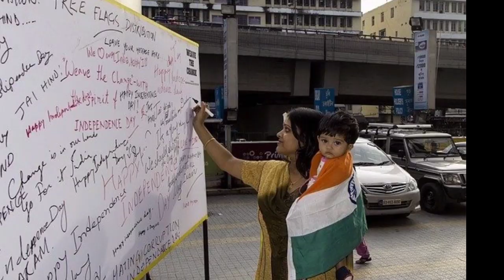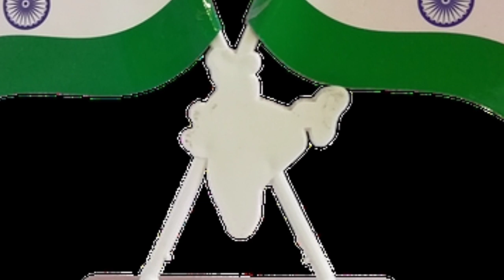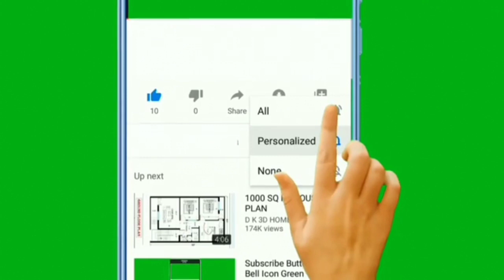भारतीये तिरंगा क्या हैं ? Indian flag || jhanda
Hiii 👇🏿
Hello,,,,,,,,,
Friends welcoom to the current point cp aaj me fir se aa gaya hu ak video ke sath mujhe umed hai ki aap log ko yaha video pasand aayega .
Aur gis trah se sari video me pyar diya hai usi trah se pyar milaga🙏🙏

भारतीये तिरंगा क्या हैं || Indian flag || jhanda tiranga ka tin rang kya dikhata hai, tiranga par ashok chakra kyu hai,tiringe ki itihas,